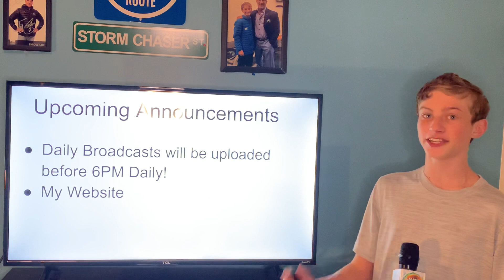Severe Weather Targets Northeast - Liam’s Weather (Uploaded 4/29/21)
As we watch one main system affect the US throughout the week, it has brought rain, hail and terrible tornadoes to the Central and Southern Plains! Now, it is affecting the Northeast and is forecasted to bring even more severe weather to the US.